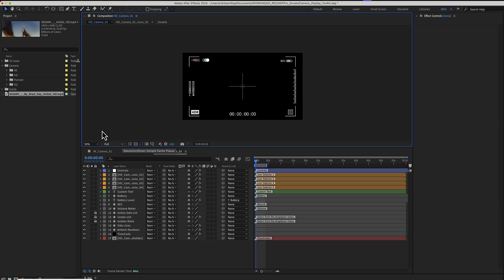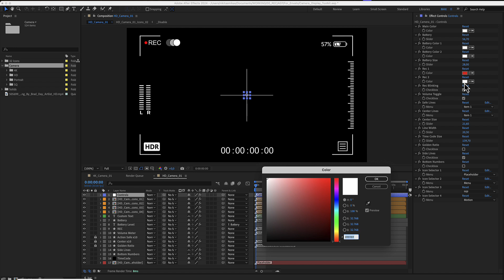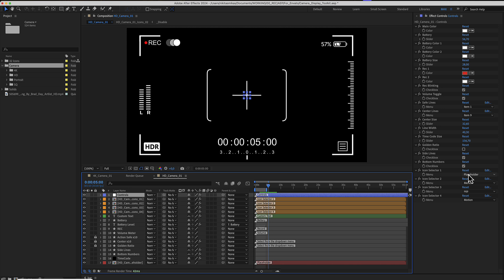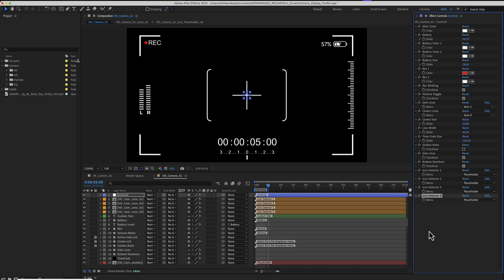Camera Display Overlay Toolkit - After Effects Tutorial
Add that extra touch to your video with Professional Camera Viewfinder Overlays!
A camera viewfinder is an essential component of many cameras, allowing the photographer or videographer to compose and frame a shot by providing a preview of the scene. The image sensor continuously captures the scene and displays it on a small LCD or OLED screen within the viewfinder. This display includes the same real-time adjustments the sensor processes.
Really easy to use controls for custom unique results.
Compatible with Adobe After Effects and Premiere Pro.